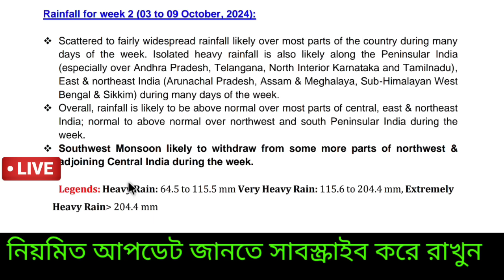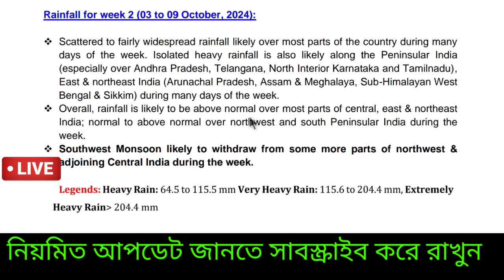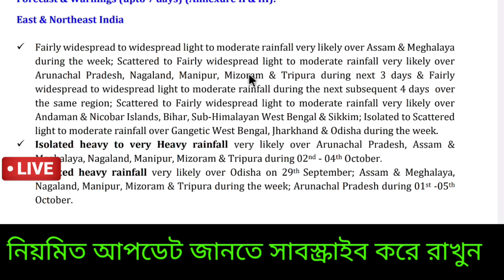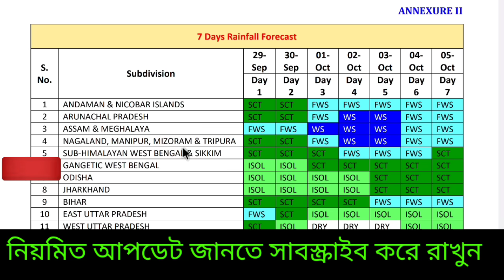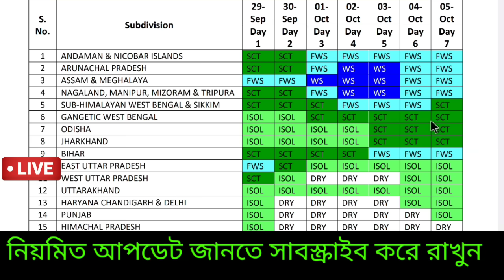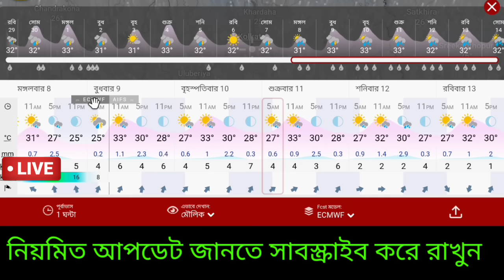🔴Live আসছে বৃষ্টি, দুর্যোগ নেই দুর্গাপুজোয়, নিম্নচাপে বৃষ্টি ১ অক্টোবর থেকে, ভারী বৃষ্টি, Weather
🔴👉এখন খবর বাংলা ফেসবুক এ উপলব্ধ আপনাদের অনুরোধে। বিশেষ খবর জানতে পারবেন। নিচের লিঙ্ক এ পেজ টি FOLLOW করুন বন্ধু।

💥বিশেষ ঘোষণা 🔴👉 খবর বাংলা চ্যানেলের মেম্বারশিপ চালু হয়েছে, মেসেজ কমেন্ট ও live চ্যাট করার ক্ষেত্রে বিশেষ সুবিধা থাকছে। আপনার করা কমেন্ট অগ্রাধিকার পাবে, নিশ্চিত রিপ্লাই পাবেন ইত্যাদি আরো সুবিধা। নিচের লিঙ্ক  ক্লিক করে চেক করুন আর মেম্বারশিপ নিন বন্ধুরা।

💥👉খুব সামান্য পেমেন্ট অনলাইন এ করতে হবে মেম্বারশিপ নেবার ক্ষেত্রে

🙏❤️ অনেক অনেক ধন্যবাদ বন্ধু ডেসক্রিপশন চেক করার জন্য।
একটু সময় দিয়ে সাজেশন দিতে পারেন কিছু পরিবর্তন যদি করতে হয়।

🤗🥰স্বাগত বন্ধু খবর বাংলা ইউটিউব চ্যানেলে আশাকরি সুস্থ আছেন ।

🔴👉 ঘূর্ণিঝড়ের খবর: ঘূর্ণিঝড় রেমাল বর্তমানে মিলিয়ে গেছে। এরপর যে ঘূর্ণিঝড় সৃষ্টি হবে সাগরে সেটির নাম আসনা ( Cyclone Asna ) যার নাম দিয়েছে প্রতিবেশী দেশ পাকিস্তান। তবে এটি কোন উপকূলে আছড়ে পড়বে তা এখনও নিশ্চিত হয়নি। সম্ভবত বর্ষা পরবর্তী সময়ে এটি সৃষ্টি হতে পারে।

🔴👉 বর্ষার খবর : ২ জুলাই গোটা দেশেই বর্ষা প্রবেশ করলো জানালো ভারতীয় মৌসম ভবন। ৩০ মে ২০২৪ একসঙ্গে কেরালা ও উত্তর পূর্ব ভারতের বেশিরভাগ এলাকায় ও বাংলাদেশের সিলেট ও চট্টগ্রাম বিভাগে ২০২৪ সালের বর্ষা বা মৌসুমী বায়ু প্রবেশ করেছিল কিন্তু তার ২৪ ঘণ্টার মধ্যেই ৩১ মে পশ্চিমবঙ্গের উত্তরবঙ্গ ও বাংলাদেশের বেশিরভাগ জেলাগুলিতে বর্ষা সময়ের আগেই প্রবেশ করে অর্থাৎ বর্ষার আগমন হল যেটা ইতিমধ্যে জানিয়েছে আবহাওয়া দপ্তর। এর ফলে এই সমস্ত এলাকায় ভারী অতি ভারী বৃষ্টির সতর্কতা জারি করা হয়েছে এবং বিশাল বৃষ্টি হচ্ছে রোজ।  তাহলে দক্ষিণবঙ্গে বর্ষা কবে প্রবেশ হবে? এবারেও সময়ের আগে হলো না প্রবেশ। ১০ জুন দক্ষিণবঙ্গে বর্ষা প্রবেশের সরকারি দিন থাকলেও সেটা হয়নি। ২১ জুন দক্ষিণবঙ্গে কলকাতা সহ আরো অনেক জেলায় দক্ষিণ পশ্চিম মৌসুমী বায়ু প্রবেশ করে, এবার ২৮ জুন গোটা দক্ষিণবঙ্গে বর্ষার প্রবেশ হয়েছে বলে জানিয়েছে ভারতীয় মৌসম ভবন সঙ্গে বিহার উড়িষ্যায় বর্ষা ঢুকেছে।
২৩ সেপ্টেম্বর থেকে দেশের উত্তর পশ্চিমের কিছু অংশ থেকে বর্ষা বিদায় নিতে শুরু করেছে।  ঘূর্ণাবর্ত রয়েছে এরফলে মেঘলা মেঘলা আকাশ থাকার সম্ভাবনা বেশি হবে দক্ষিণ বাংলায় কিন্তু সামান্য অস্বস্তি ভোগাবে আদ্রতা বেশি থাকতে পারে বলে, নিম্নচাপ আসার ফলে কিছু বৃষ্টি হতে পারে দক্ষিণবঙ্গে, ভ্যাপসা গরম একটু থাকবে।

🔴👉 দক্ষিণবঙ্গের জেলাগুলিতে আংশিক মেঘলা আকাশ বিক্ষিপ্ত ভাবে হালকা বৃষ্টির সম্ভাবনা আছে, তবে  নিম্নচাপ আসছে,  ভারী অতি ভারী বৃষ্টির সতর্কতা দিয়েছে,  মৎস্যজীবীদের কোনো সতর্কতা দেয়নি হাওয়া অফিস। উত্তরবঙ্গে বিক্ষিপ্ত   মাঝারী বৃষ্টি ফের হবে। উত্তরবঙ্গে প্রবল ভারী বর্ষনের সম্ভাবনা এখন নেই তবে এক দুদিন ভারী অতি ভারী বৃষ্টি হতে পারে। বঙ্গোপসাগরে নিম্নচাপ  কোনদিকে এগোবে নিশ্চিত করে এখনও জানায়নি IMD, তবে ইতিমধ্যে  বৃষ্টি শুরু হয়েছে বাংলায়, কিছুটা অস্বস্তি গরম ও রয়েছে। মহালয়ায় ও দুর্গাপূজায় কি বৃষ্টি হবে? কবে বর্ষা বিদায় নেবে?
২৭ সেপ্টেম্বর থেকে কেমন আবহাওয়া থাকবে জানালো আলিপুর আবহাওয়া দপ্তর ও IMD।

🔴👉  লা নিনা সক্রিয় হবার সম্ভাবনা রয়েছে তাই ইতিমধ্যে ভারতে ২০২৪ এ বর্ষা স্বাভাবিকের থেকে বেশি হতে পারে কিছু এলাকায় বন্যা আশঙ্কা রয়েছে অতিবৃষ্টি হবার ফলে।

🔴👉 এদিকে ঘূর্ণাবর্ত রয়েছে উত্তরপূর্ব আসাম সংলগ্ন এলাকায় ফলে  উত্তর বাংলাদেশে ও উত্তর পূর্ব ভারতের আসাম মেঘালয় ত্রিপুরা উত্তরবঙ্গ সিকিমে ও বাংলাদেশের একদম উত্তর ও পূর্ব ভাগে কিছু  বৃষ্টি চলবে, এদিকে দক্ষিণবঙ্গ উড়িষ্যা বিহার ঝাড়খণ্ডে ও বাংলাদেশের পশ্চিমের দিকেও রয়েছে অস্বস্তি গরম ও বিক্ষিপ্ত থেকে মাঝারী বৃষ্টি। ভারী বৃষ্টি হতেও পারে।

Cyclone Asna latest update
abohar khobor
abohar khabor
Weather kolkata
bangladesh weather
agartala weather
west bengal weather
শিলিগুড়ি আবহাওয়া
বাংলাদেশের আবহাওয়া
বঙ্গোপসাগরে তৈরি হবে নিম্নচাপ
গভীর নিম্নচাপ হলে ঝড়

মৎসজীবিদের সমুদ্রে সতর্কতা কি আছে।
আজকের আবহাওয়া
ঢাকা আবহাওয়া

dhaka weather
durgapur weather
barishal weather
rangpur weather
syllet weather
agartal weather
cumilla weather
chitagong weather
khulna weather
rajshahi weather
malda weather
balurghat weather
alipurduar weather
darjeeling weather
siliguri weather
coochbihar weather
jalpaiguri weather
Asansole weather
rain update
cyclone update